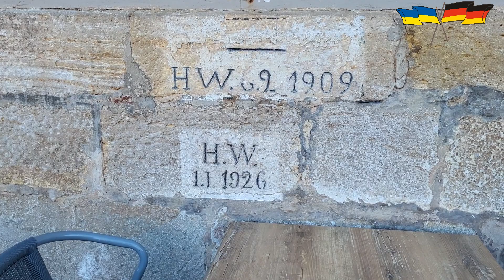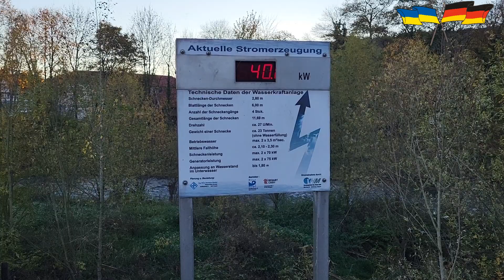Де Фульда цілується із Веррою. HANN. MÜNDEN.Українці у Німеччині.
Город на немецком языке официально называется Hann. Münden( Ганн. Мюнден). Первоначальное название города Münden (Мюнден), что означает «слияние», часто путали с названием города Minden ( Минден), который тоже расположен на реке Везер. Чтобы различить города, ввели уточнение: Hannoversch Münden (Ганноверш-Мюнден) в курфюршестве Ганновер в отличие от Preußisch Minden (Прёйсиш-Минден) в Пруссии или Minden ( Минден) в Вестфалии.

Полное название Ганноверш-Мюнден из-за длины не поместилось на билете железной дороги. К тому же акустически воспринималось как Ганновер-Шмюнден, что выглядело как название квартала города Ганновер. Сокращение Ганн. Мюнден не имело этих недостатков и быстро прижилось.
HANN. MÜNDEN